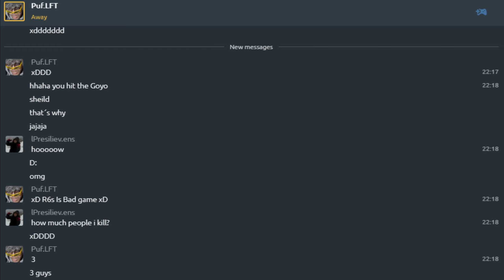THE MOST WTF BAN ON RAINBOW SIX SIEGE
Skype: lPr3s1d14r10